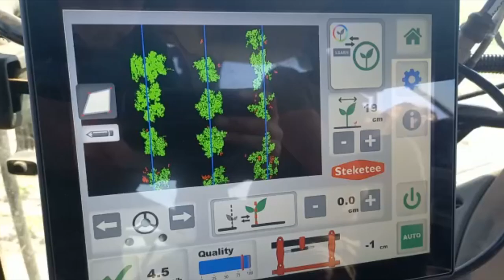Steketee schoffelmachines voor in de boomkwekerij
Trattori Web è un canale che si occupa di trattori, mietitrebbie ed altre macchine. Al suo interno troverai video di semina, crescita, fertilizzazione, mietitura ed aratura. Tra le marche di trattori che vedrai nei nostri video vi sono: Fendt, John Deere, New Holland, Case-IH, Massey Ferguson, Challenger
Buona visione!